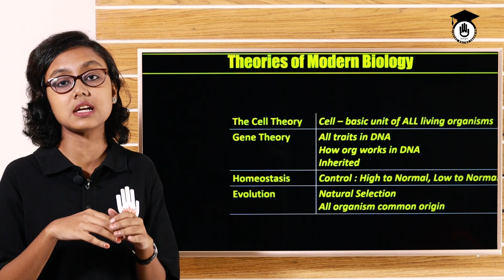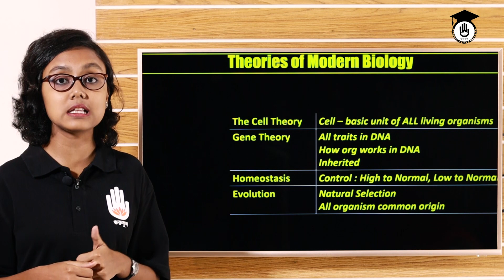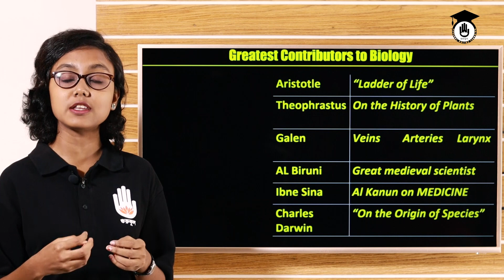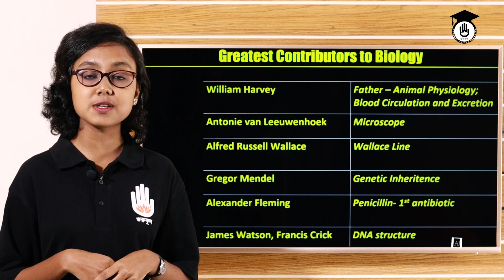জীববিজ্ঞানের তত্ত্ব এবং শ্রেষ্ঠ বিজ্ঞানী | বেসিক সায়েন্স | গুরুকুল মেডিকেল এডুকেশন |স্বাস্থ্য শিক্ষা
তত্ত্ব এবং শ্রেষ্ঠ বিজ্ঞানী (theories & greatest scientists of biology) আজকের আলোচনা বিষয় | জীববিজ্ঞানের তত্ত্ব এবং শ্রেষ্ঠ বিজ্ঞানী (theories & greatest scientists of biology) বেসিক সায়েন্স (Basic science) কোর্সের অংশ |বেসিক সায়েন্স (Basic science) কোর্সের প্রায় সকল ক্লাস "গুরুকুল মেডিকেল এডুকেশন (Gurukul Medical Educaiton)" চ্যানেলে রাখা হয়েছে, বাংলাদেশের "স্বাস্থ্য শিক্ষা (Medical Educaiton)" খাতের উচ্চ মাধ্যমিক স্তরের শিক্ষার্থীদের জন্য।

ক্লাসটি নিয়েছেন অরণি সেমন্তি খান।